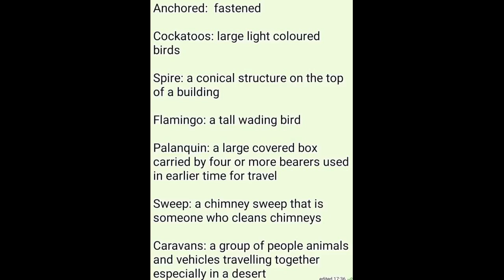NEW ENGLISH FERRY CLASS 8 =TRAVEL POEM MEANINGS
CLASS  8
TRAVEL
POEM
MEANINGS